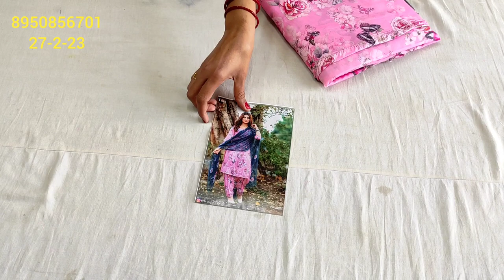लो जी आज आपके लिए#स्पेशल गर्मी के धमाकेदार सूट#तमन्ना ब्रांड के बहुत प्यारे प्यारे मस्त कलर#DBC🎉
your quary-
HI,
About this vedio:- Friends aaj ke vedio main maine aapko suit ki verity .लो जी आज आपके लिए#स्पेशल गर्मी के धमाकेदार सूट#तमन्ना ब्रांड के बहुत प्यारे प्यारे मस्त कलर#DBC🎉...ke baare main bataya hain .Umeed karta hu aapko ye vedio bahut jayada pasand aayegi. thank you so much .
मस्त कलर
wholesale market
retail market
cloth house
cloth house suit